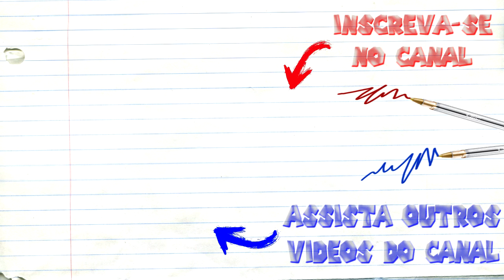REACT Marvel Avengers Endgame Pancake Art - Logo, Captain marvel, Ironman, Thanos, C. america, Thor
Marvel Avengers Endgame Pancake Art - Logo, Captain marvel, Ironman, Thanos, Captain america, Thor